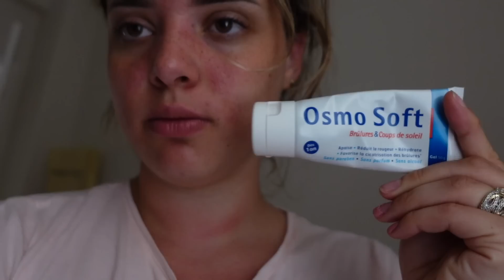NEDELJNI VLOG - svadba, pakovanje, izgorela, obaveze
Pratite nas!

Info:
Snimamo video klipove sa Nikon D5500,
Vlogove sa Canon PowerShot G7X mark II,
Sony zv1